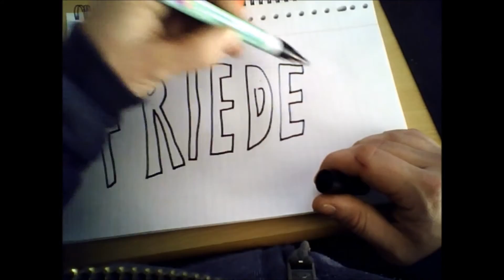Jabaloe Playthrough 1#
Studio 100
Jabaloe the Game
subsites.studio100.be/jabaloe/ballen-schieten.php
I'm playing through Jabaloe. Episode 1  First levels